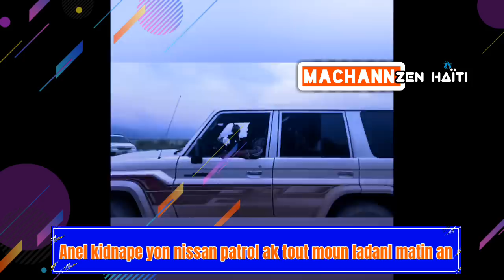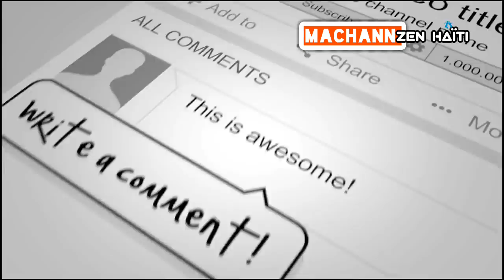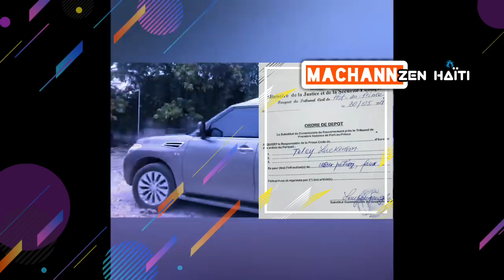Men koman Chef gang Anel kidnape yon prado ak 3 moun ladanl ankò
Chef gang Anel kidnape yon nissan patrol ak 3 moun ladanl ankò.

🔵👇CHANNEL DESCRIPTION👇 🔴

Machann Zen HAÏTI est une chaîne YouTube qui a été créé dans le but d'informer les haïtiens partout dans le monde. En quête d'une source d'information fiable,  les fans de Machann Zen HAÏTI apprécient beaucoup cette initiative,  Nous (Machann Zen HAÏTI ) En raison  d'un mal utilisation des personnes mal intentionnés  qui prennent leurs plaisirs de donner des fausses informations aux haïtiens partout dans le monde à  travers les réseaux sociaux,  nous décidons de tracer une exemple positif pour notre peuple en créant  cette source d'information fiable, Nouvelle,  débat, analyse, politiques, Machann Zen HAÏTI c'est la référence.

Machann Zen HAITI is a YouTube channel that was created to inform Haitians around the world.  In search of a reliable source of information, Machann Zen HAITI fans greatly appreciate this initiative, We (Machann Zen HAITI) Due to a misuse of malicious people who take their pleasures to give false information to Haitians  all over the world through social networks, we decide to draw a positive example for our people by creating this source of reliable information, News, debate, analysis, policies, Machann Zen HAITI is the reference.